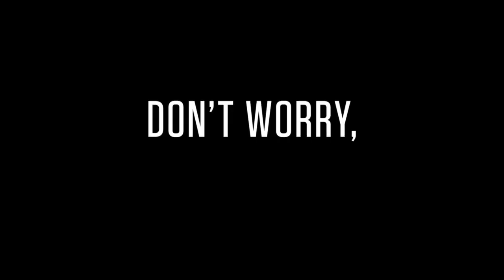Don't Worry, He Won't Get Far on Foot (2018) 笑畫人生 預告片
傳記／劇情／Amazon Studios 出品
導演: Gus Van Sant
主演: Joaquin Phoenix
漫畫家John Callahan，車禍改變他的人生。